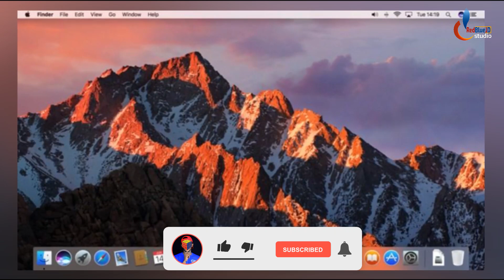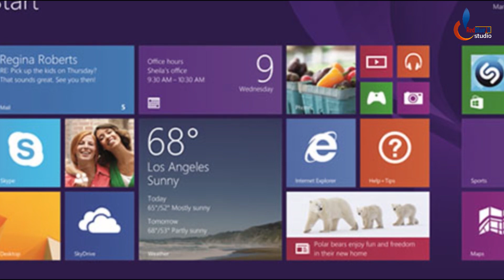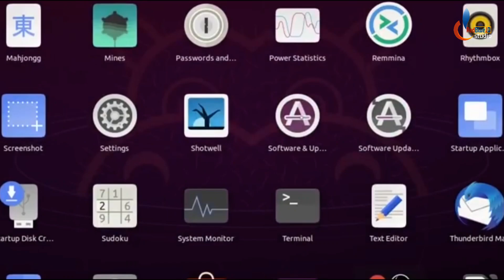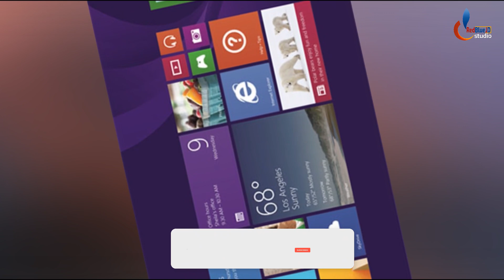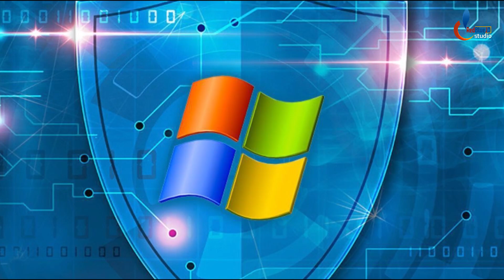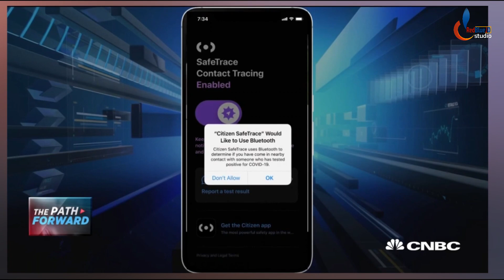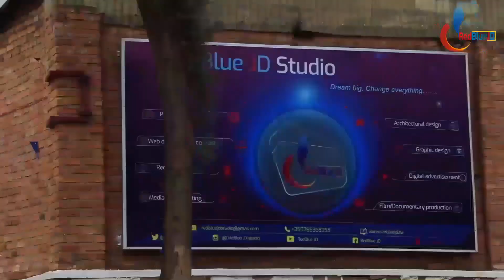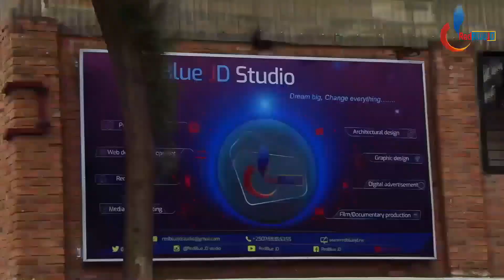Hakozwe mudasobwa ikanganye|Google iyo yakoze igiye kuzajya ikemura ikibazo cyarikuzafata imyaka 10k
ikoranabuhanga rikomeye rijyanye na operating system ya mudasobwa ndetse na mudasobwa yakozwe na google igiye kuzajya ikemura ikibazo cyari kuzafata imyaka 10000.